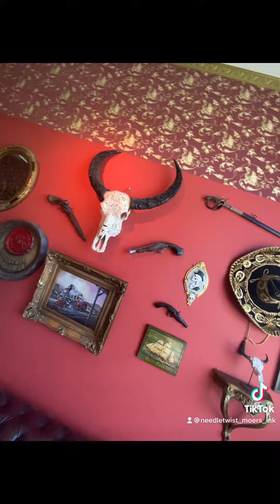Needle Twist Moers Ink - Tattooing & Design by KayaKusi Ink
Tattoo, Piercing & Kosmetikstudio
Needle Twist - Beauty Twist

Hombergerstraße 105c
47441 Moers
Germany